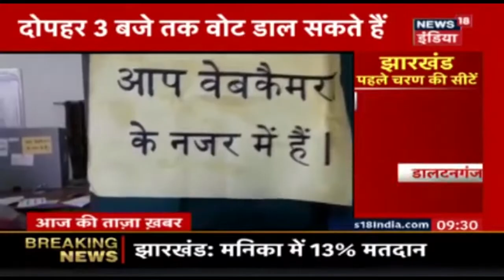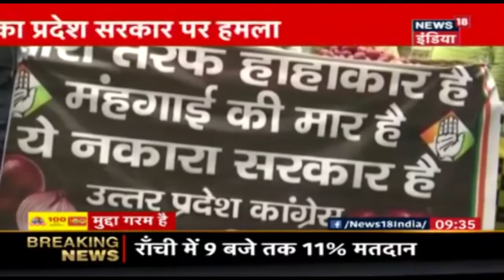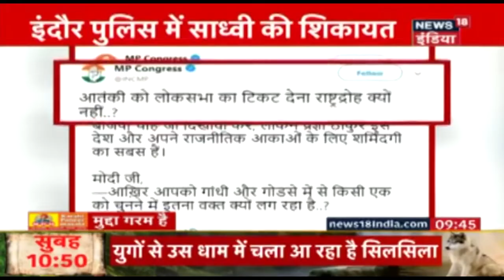Aaj Ki Taaza Khabar- सुबह की बड़ी खबरें | Top Morning Headlines At 10 AM